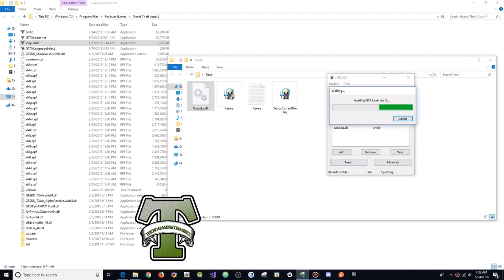GTA 5 Online PC 1.43 Mod Menu - Onizuka Release / Money Hack (FREE DOWNLOAD)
[DOWNLOADS]

STEAM VERSION && SOCIAL CLUB VERSION:
**Mod Menu:

[CREATOR: ]

Controls:
* = OPEN

[MUSIC]